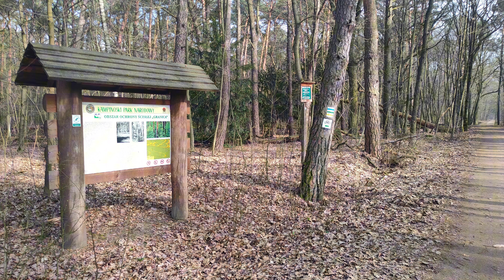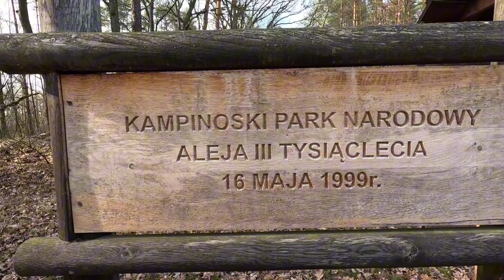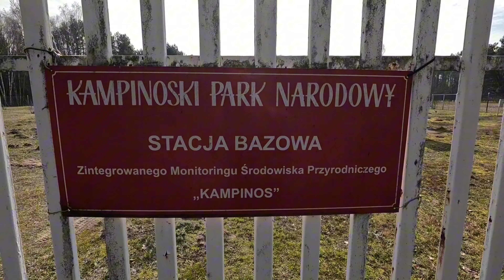Granica - Atrakcje w Kampinoskim Parku Narodowym - TOP 10 Miejsc, Które Trzeba Zobaczyć KPN, Parking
Granica - Atrakcje w Kampinoskim Parku Narodowym

Witam miłośników dwóch kołek i nie tylko 🚴‍♀️🚵‍♀️😉
Z tej strony Paulina - kampinoski przewodnik.
W tym odcinku przedstawię atrakcje z mojej listy TOP 10 w Kampinoskim Parku Narodowy. Seria filmów przedstawia miejsca, które moim zdaniem koniecznie trzema zobaczyć w Kampinoskim Parku Narodowym.

Granica to wieś położona w południowo – zachodniej części Kampinoskiego Parku Narodowego, oddalona o około 3,5 kilometra od miejscowości Kampinos. Dostać się tutaj można drogą numer 580 łączącą Warszawę z Sochaczewem. Będąc we wsi Komorów należy skręcić w asfaltową drogę biegnącą w kierunku północnym. Po około 2 kilometrach dojedziemy na parking, który według danych udostępnionych na stronie internetowej Kampinoskiego Parku Narodowego pomieści 157 samochodów. Na parkingu znajduje się węzeł sanitarny oraz liczne tablice informujące o zasadach zachowania na terenie Kampinoskiego Parku Narodowego oraz zamieszczone są najważniejsze informacje o parku.
 Odwiedzając Granicę czekają takie atrakcje jak: ścieżka dydaktyczna „Skrajem Puszczy” biegnąca przez Olszowieckie Błoto, aleja 3 tysiąclecia, skansen budownictwa puszczańskiego, stacja monitoringu przyrody, ośrodek dydaktyczno – muzealny, obszar ochrony ścisłej Granica i cmentarz wojenny. Dodatkowo znajduje się tutaj polana rekreacyjna z licznymi wiatami turystycznymi oraz bogaty węzeł szlaków turystycznych.

Mam na imię Paulina i jestem certyfikowanym przewodnikiem po Kampinoskim Parku Narodowym. Jako kampinoska przewodniczka chętnie zorganizuję dla Was wycieczkę z prezentowanymi miejscami i nie tylko tam. Pracuję z dziećmi, młodzieżą i dorosłymi dlatego jeśli zainteresowała Was Puszcza Kampinoska to chętnie przygotuję dla Was satysfakcjonującą wycieczkę pieszą lub rowerową. W celu uzyskania większej ilości informacji zapraszam do odwiedzenia mojej strony internetowej

💥Spis:
0:00 - wprowadzenie
0:25 - gdzie leży Granica w Kampinoskim parku Narodowym
0:38 - jak dojechać do Granicy w Kampinoskim parku Narodowym
0:50 - parking w Granicy - Kampinoski Park Narodowy - parking największy i najlepszy
0:14 - atrakcje w Granicy - co zobaczyć  - Kampinoski Park Narodowy
1:44 - wieś Granica w Kampinosie
2:03 - ścieżka dydaktyczna "Skrajem Puszczy" - Granica - Kampinoski Park Narodowy
02:20 - wieża w Granicy - Kampinoski Park Narodowy, Olszowieckie Błoto
3:00 - Aleja III Tysiąclecia - Granica - Kampinoski Park Narodowy
3:37 - skansen budownictwa puszczańskiego w Granicy - Kampinoski Park Narodowy
4:21 - stacja monitoringu przyrody w Granicy - Stacja Bazowa - Kampinoski Park Narodowy
4:40 - muzeum Puszczy Kampinoskiej , ośrodek dydaktyczno - muzealny w Granicy
5:31 - ścieżka Skrajem Puszczy w Kampinosie
7:06 - cmentarz wojenny w Granicy - Kampinoski Park Narodowy
7:56 - ścieżka spacerowa w Kampinosie
8:03 - Chata Kampinoska - zagroda Połcia - Kampinoski Park Narodowy
8:12 - kapliczka Leśników w Granicy - Kampinoski Park Narodowy
8:39 - polana w Granicy, wypoczynkowa, rekreacyjna - Kampinoski Park Narodowy
8:54 - ognisko w Kampinosie - zasady
9:06 - szlaki turystyczne w Granicy - Puszcza Kampinoska
10:06 - podsumowanie - Atrakcje Bez Granic - wycieczki w Kampinoskim Parku Narodowym

🎯 Jeśli w jakiś sposób ten materiał okazał się dla Ciebie pomocny i chciałabyś/chciałbyś się odwdzięczyć to będę wdzięczna za postawienie wirtualnej kawki ☕
przy której na pewno łatwiej będzie mi się tworzyło kolejne materiały!

Zachęcam do obserwowania kont ;)